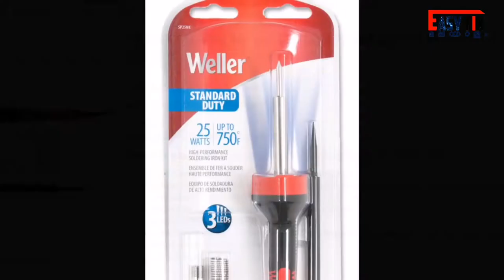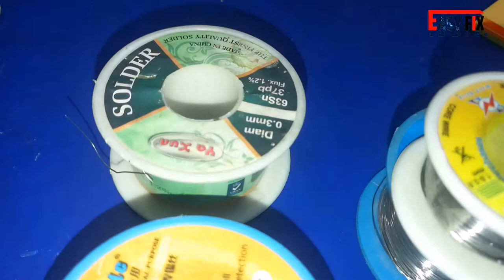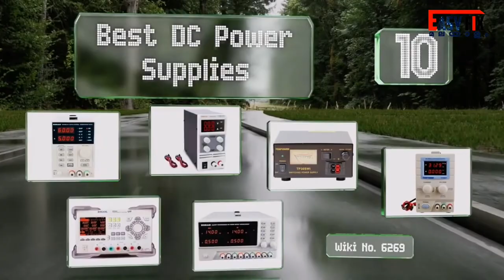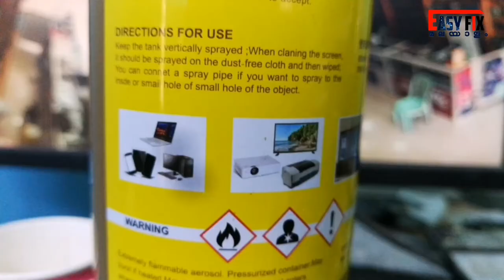ONLINE MOBILE REPAIRING TRAINING /MALAYALAM (PART 1)English Subtitles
യൂട്യൂബിലൂടെ മൊബൈൽ റിപ്പയർ ട്രൈനിംഗ് (പാർട്ട് 1)

All mobile phone repairing tools